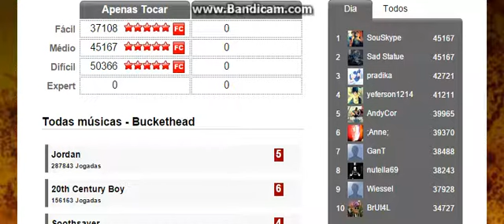Soothsayer por Buckethead - Médio FC RECORD - 45167 pts.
Muito foda.